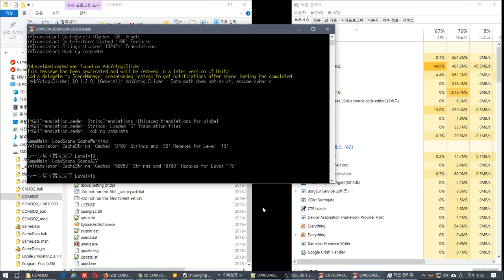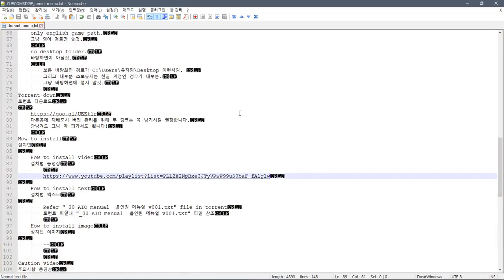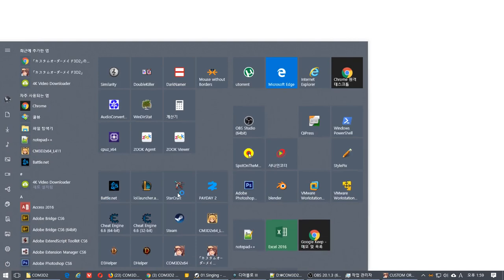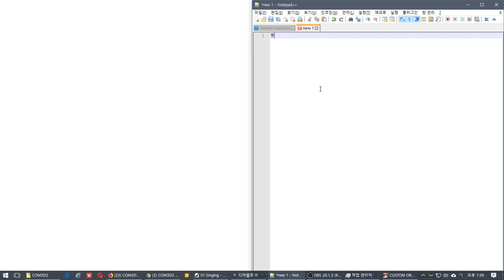Custom Order Maid 3D 2 All in one - install & run (v003)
주의사항 : 시바리스 사용시 커메2 DLC 일부 연동 안되는 버그는 해결 안됨.

ntleas , Locale.Emulator not need. (exclude)

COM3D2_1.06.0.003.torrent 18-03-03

1.06 버전업
한글패치 갱신
레스 화 플러그인 세트 180228 적용
일부 모드 추가

당분간 모드팩을 올인원에 포함 예정

올인원팩?

    Exclude VR,mods

Sample video
샘플 동영상

    Common
    공통사항

            set False

설치법

        Refer "_00 AIO menual  올인원 메뉴얼 v001.txt" file in torrent
        토런트 파일내 "_00 AIO menual  올인원 메뉴얼 v001.txt" 파일 참조

개인 질문은?

Support jap
일본 지원

Support eng
영어 지원

Support kor
한국어 지원